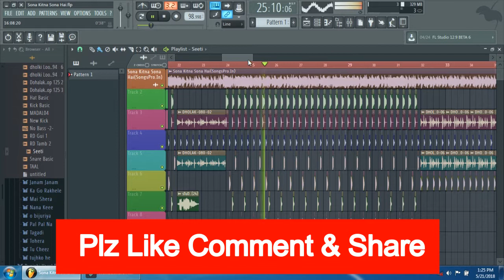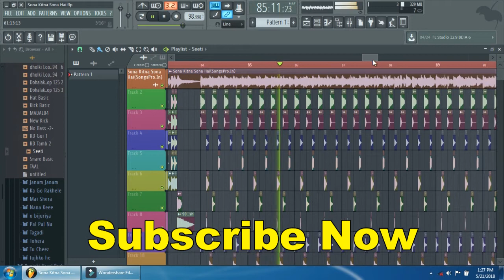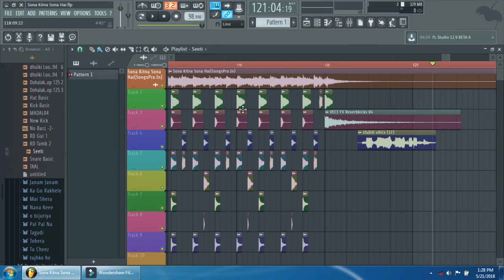Sona Kitna Sona Hai || Hindi New Dj Remix Song 2018 || Present By Dj Mithun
.Thanks.